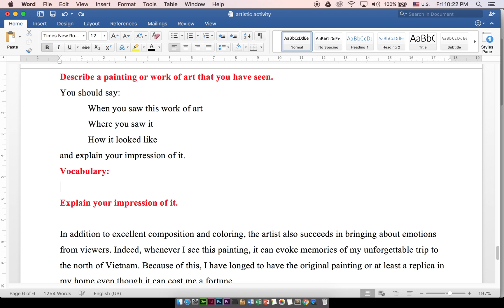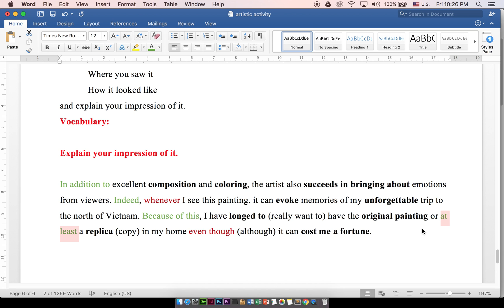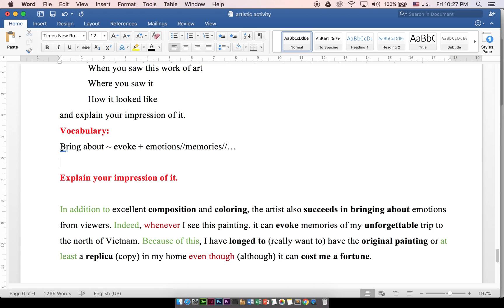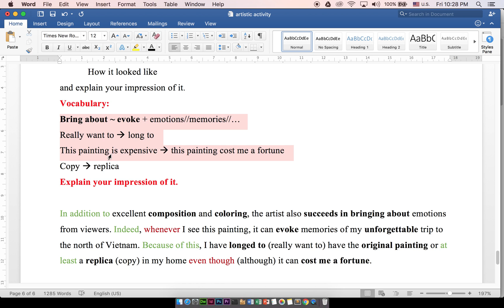describe a work of art _ chapter 3